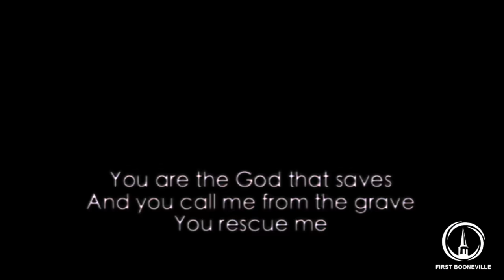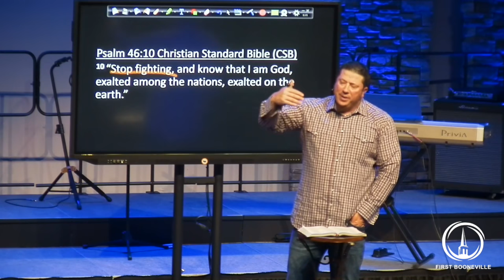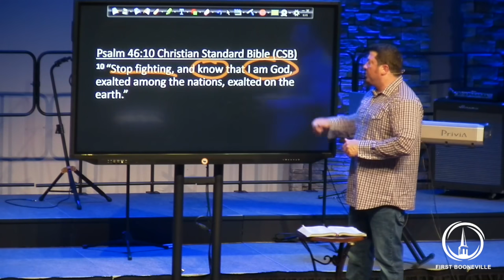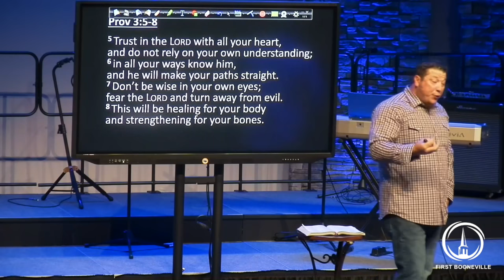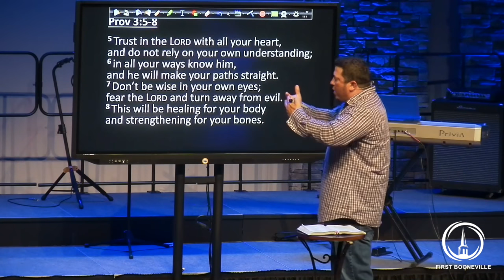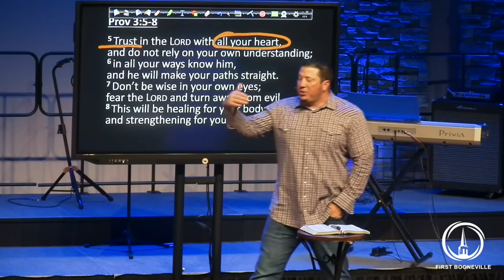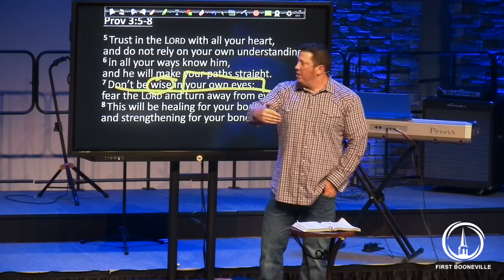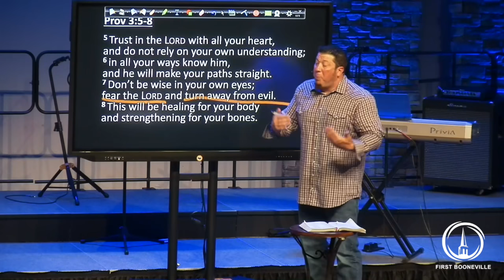Fixated Week 6